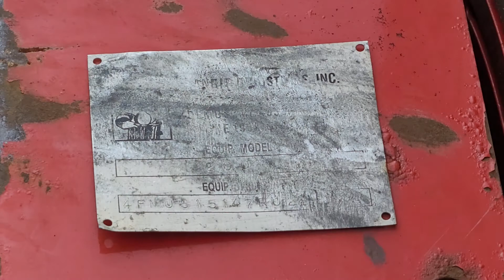Bandit Chipper Walkaround Video - Chipper for sale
2007 Bandit 200XP Chipper

CAT diesel engine, 12" capacity, hydraulic feed rollers, hours unknown.